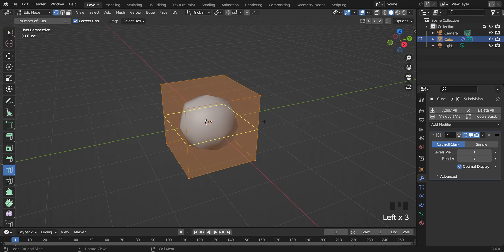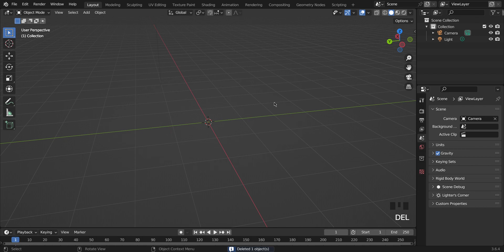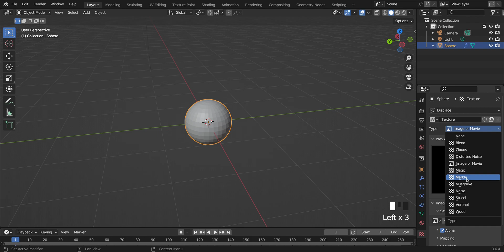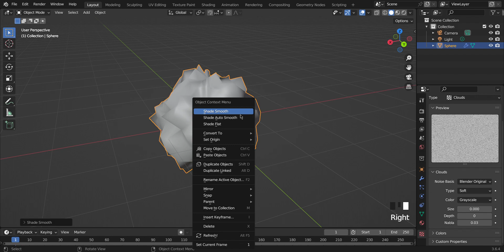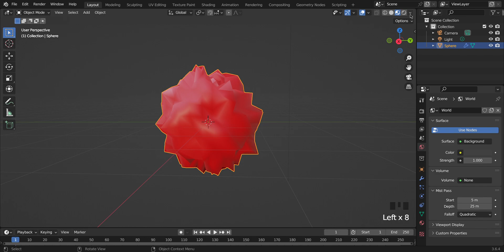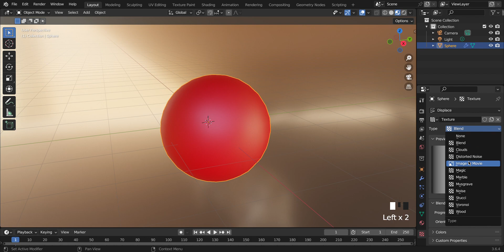EP61 Smooth Modifier In Blender 3D In Hindi || Deform Modifiers In Blender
"Discover the magic of Blender! From breathtaking animations to stunning 3D models, this video unveils expert techniques for all skill levels. Join us on this creative journey and unleash your artistic potential with Blender's boundless possibilities! ✨🎨 BlenderArt Animation 3DModeling"

Blender Software Overview
Blender Tutorials and Guides
Blender Models and Assets
Blender Community and Forums
Blender Add-ons and Plugins
Blender for Specific Purposes
Blender Updates and News
Blender Animation Techniques
Blender 3D Modeling Tips
Blender Rendering Options
Blender Texturing and UV Mapping
Blender Character Rigging
Blender VFX and Compositing
Blender Game Development
Blender for Architectural Visualization
Blender Sculpting and Painting
Blender Python Scripting
Blender Physics Simulation
Blender Lighting and Shading
Blender Grease Pencil Animations
Blender Motion Graphics
Blender Particle Systems
Blender Fluid Simulation
Blender Asset Creation Workflow
Blender 2D Animation Techniques
Blender Motion Tracking and Camera Solving
Blender Video Editing and Post-Production
Blender Procedural Textures and Materials
Blender Grease Pencil Animation Techniques
Blender Hair and Fur Simulation
Blender Photorealistic Rendering
Blender Node-based Compositing
Blender Low-poly Modeling Techniques
Blender Environmental Design and Rendering
Blender Advanced Animation Tools